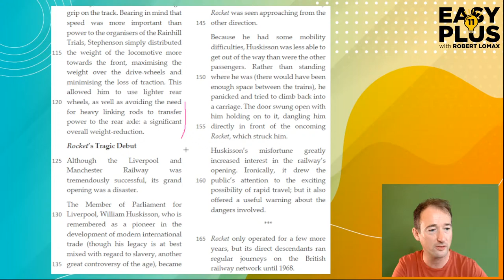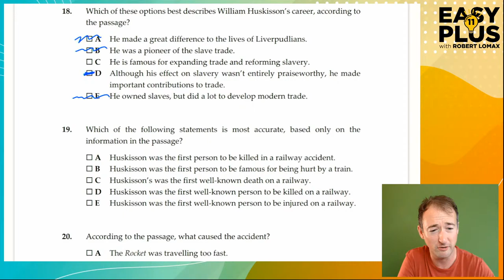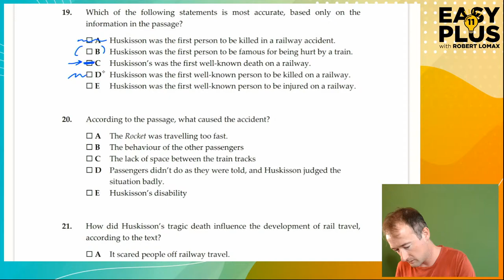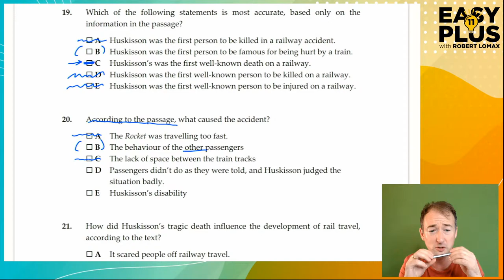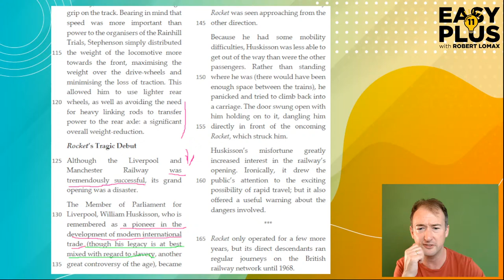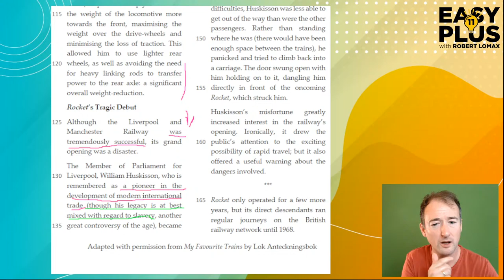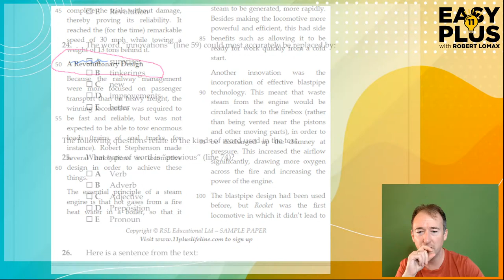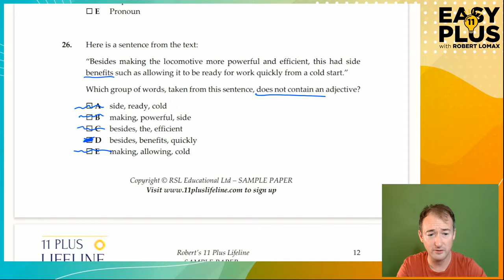11+ Comprehension | Multiple Choice | Easy 11 Plus LIVE 52